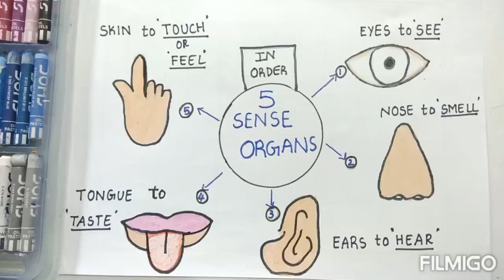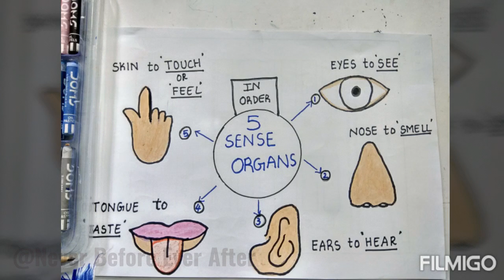How to draw sense organs/How to draw sense organs step by step/sense organs drawing/5 senses/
Hello everyone

#49 How to draw Sense Organs in simple and easy way/ Step by Step👁️👃👂👅👆

Thank u 🤗🙏🏻🤗